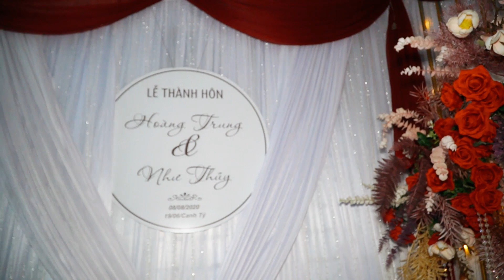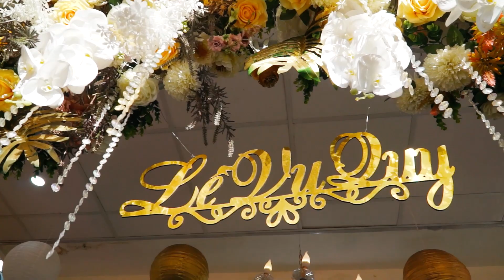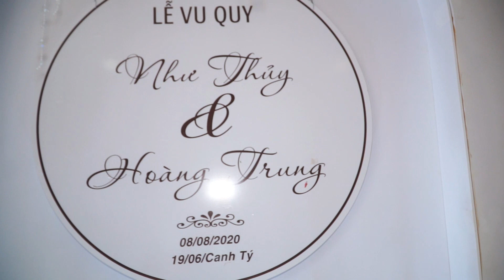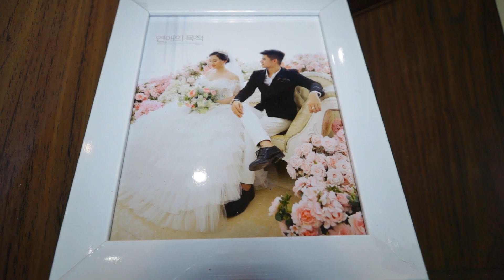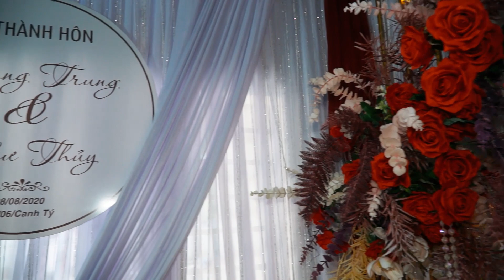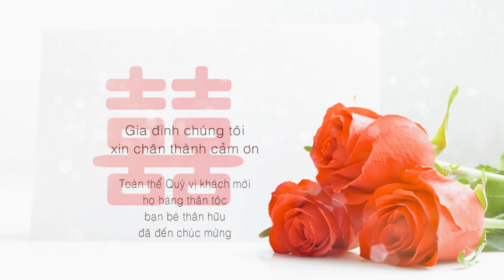lễ thành hôn Hoàng Trung Như Thủy